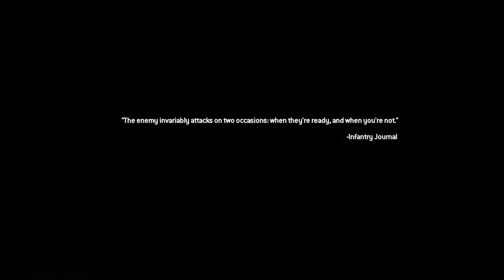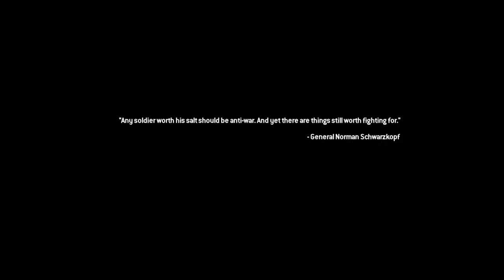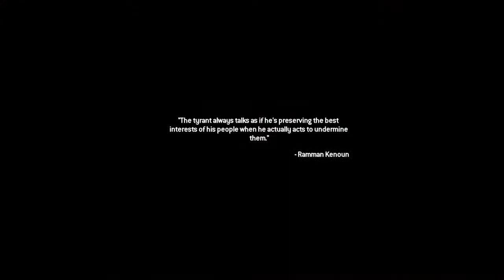Call of Duty Modern Warfare 2 remastered - Veteren - Of Their Own Record